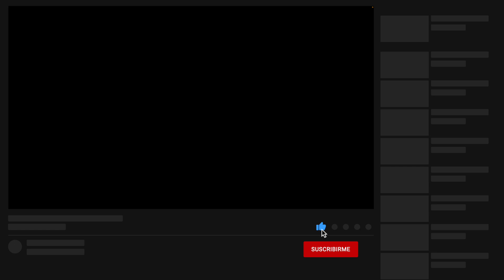JUEGAZO que está POR SALIR abre PRUEBA GRATIS por 24 horas | ZagatoSan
Podremos disfrutar de Aincrad Online este fin de semana gracias a la prueba gratis que tendrán este fin de semana.